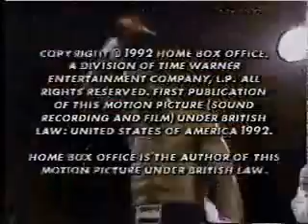BETTE Friends HBO.wmv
BETTE Friends HBO.